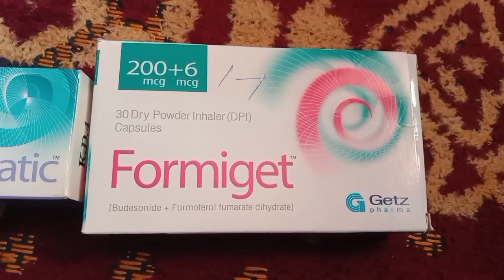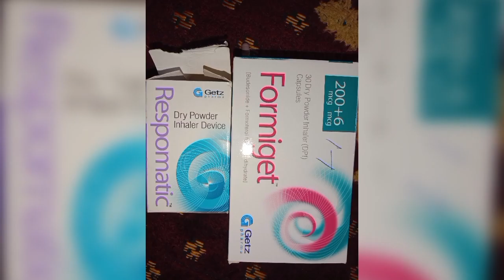Capsule with Inhaler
Medicine User Guide